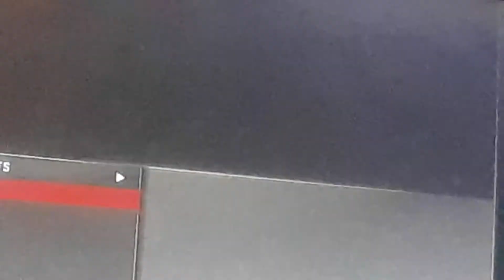Nba 2K17 / I lost to Ben Simmons